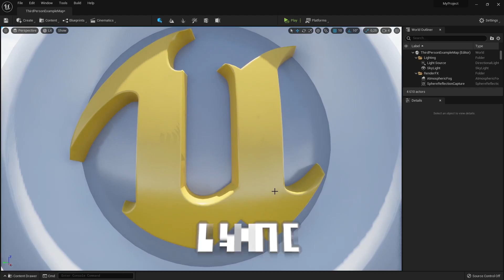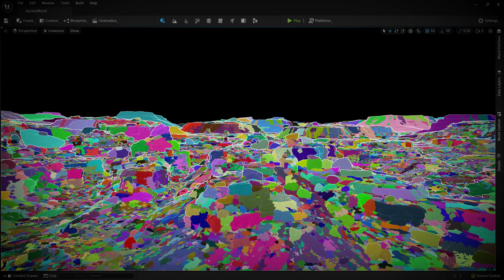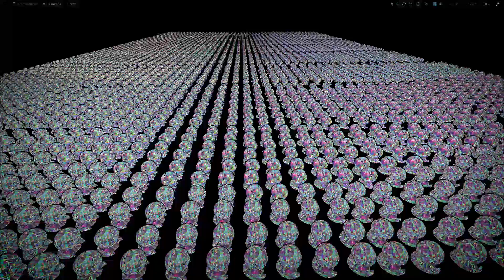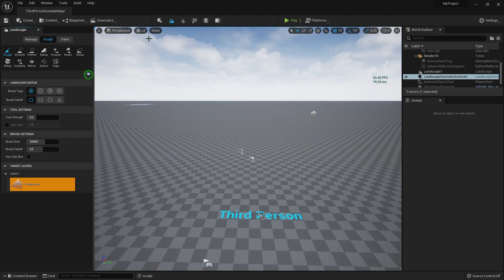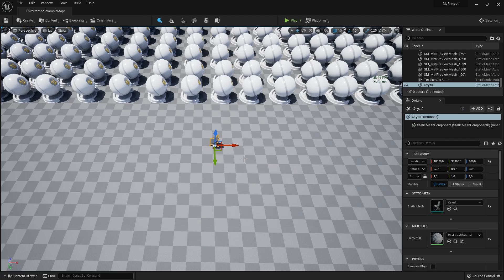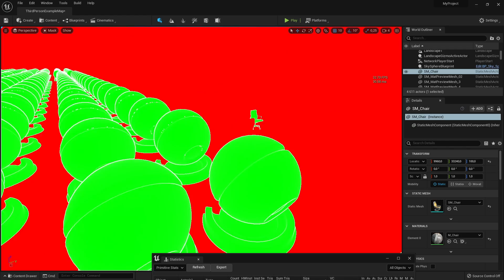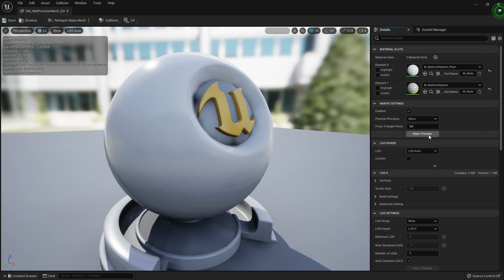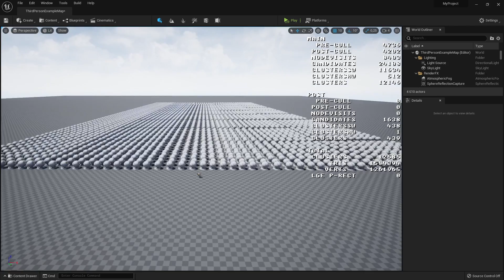Unreal Engine 5 Подробно о Nanite - Прорывная технология будущего | UE5 урок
Unreal Engine 5 Nanite - Микро полигональный рендеринг это будущее игровой индустрии.
В этом уроке мы подробно разберем новую технологию в игровом движке Unreal Engine 5 - Nanite.